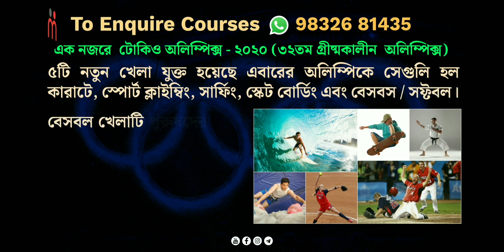Olympics 2020 (21) - Point to Remember - Full video link